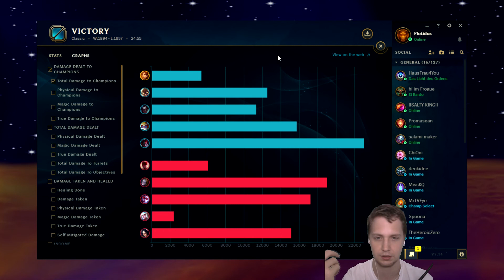Splitpush ist alles was ihr braucht! | Leona Support | Ich teste für euch | Gameplay Tipps german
Leona Support Splitpush Banner of Command Zzrot Portal Gameplay
Seit einiger Zeit teste ich eure Itembuilds und dazu gibt es meine Meinung. Heute gibt es Leona Support mit dem Splitpushbuild. Leona ist ein starker SoloQ Champion doch oftmals fehlt es da an Koordination. Diese kann man eventuell mit diesem Build rein bringen.

Viel Spass!

▬ Musik ▬▬▬▬▬▬▬▬▬▬▬▬▬▬▬

▬   Supportingstuff    ▬▬▬▬▬▬▬▬▬▬▬▬

Hilf mir indem du das Video likst, kommentierst und wenns dir wirklich gut gefallen hat auch weiter empfiehlst! DANKE!

Ich schalte auch Werbung, denn ich hoffe mein Hobby hier damit irgendwie/irgendwann finanzieren zu können. Doch versuche ich immer Werbung NACH dem Video zu schalten (außer die Länge erlaubt es nicht). So ein kleines Dankeschön von Euch, falls es euch gefallen hat!

Dankeschön!

▬ Social Media ▬▬▬▬▬▬▬▬▬▬▬▬▬▬▬